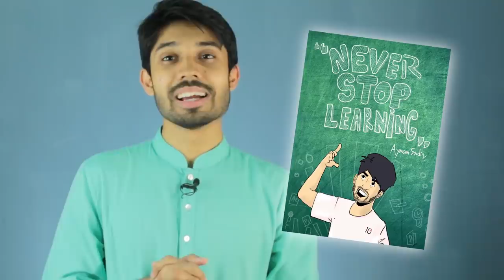How to Earn Money as a Student in Bangladesh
Student থাকা অবস্থায় কিন্তু তুমি চাইলেই নানা উপায়ে Income করে স্বাবলম্বী হতে পারো। Video Making, Logo designing, PowerPoint, Workshop, Facebook Work, Book writing, Networking এমন হাজারও উপায় কাজে লাগিয়ে খুব সহজেই আয় করতে পারো। এগুলো করলে বাস্তবিক জ্ঞানের পাশাপাশি Money Earnings-ও হয়ে যায়।

তাই Income নিয়ে একটা Proper Guideline দিতে আমি এবং আমার ভাই Sadman Sadik নিজেদের কিছু অভিজ্ঞতা শেয়ার করেছি তোমাদের সাথে! দেরি না করে দেখে ফেলো এই ভিডিওটি!

While being a student, you can earn income in various ways and become independent. Video Making, Logo designing, PowerPoint, Workshop, Facebook Work, Book writing, Networking, you can easily earn by using thousands of ways. By doing this, besides practical knowledge, Money Earnings are also done.

So I and my brother Sadman Sadik have shared some of our experiences with you to give a proper guideline on income! Watch this video without delay!

00:00 Power Point Experience
01:08 10 Minute School Logo Design
01:30 Tuition
02:07 Invigilation Opportunity
02:41 Power Point Design
03:25 Class Project
04:17 Facebook
05 :05 Workshop
05:55 Write
07:04 Token of Gratitude
07:53 Video Making
08:33 Business Experience
08: 49 Netowrking
09:50 Be Independent
11:00 More Ideas